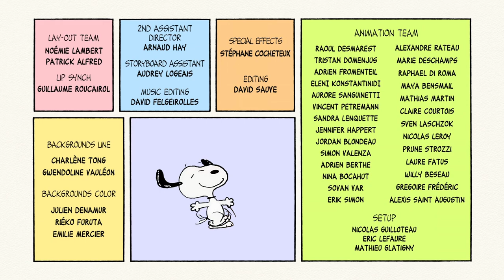Peanuts - No Strings Attached